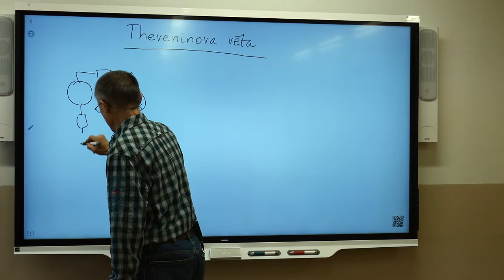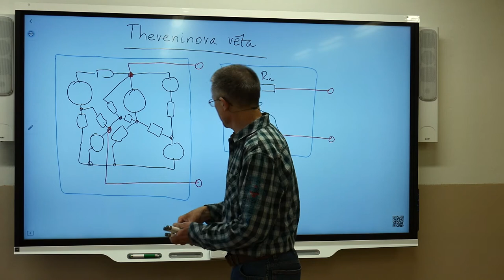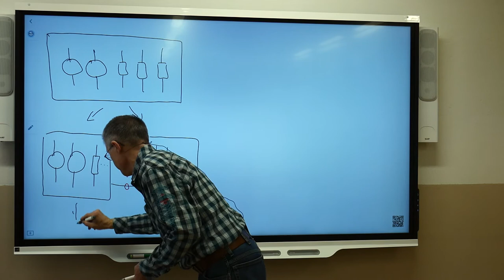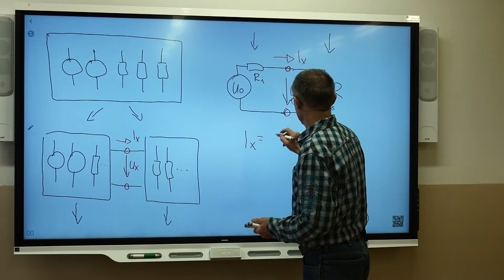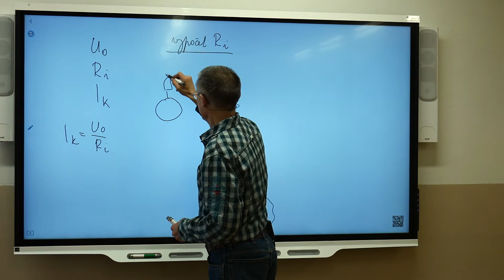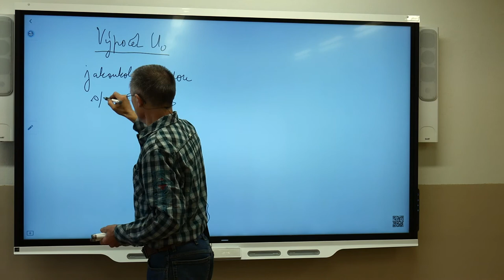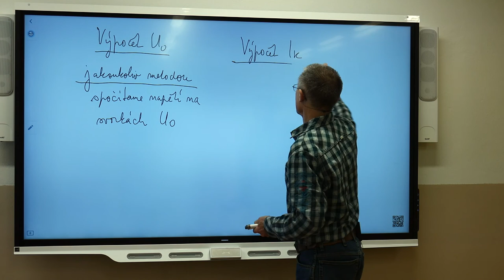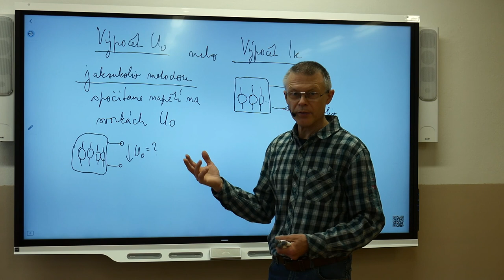Ek3r - Suchý - Theveninova metoda 1